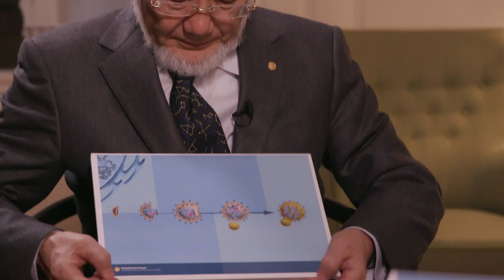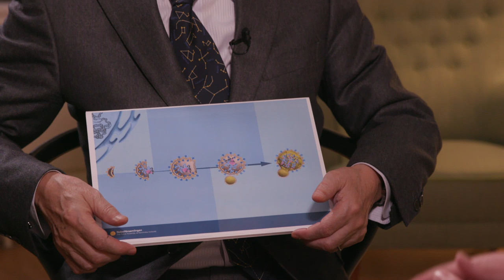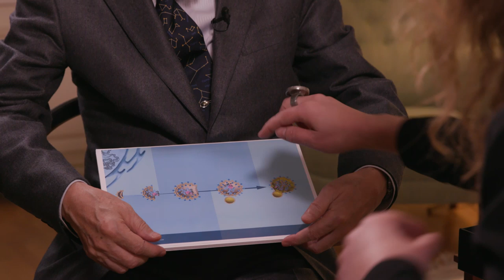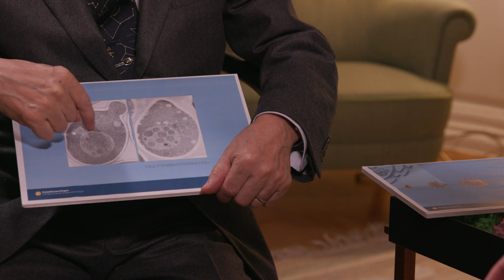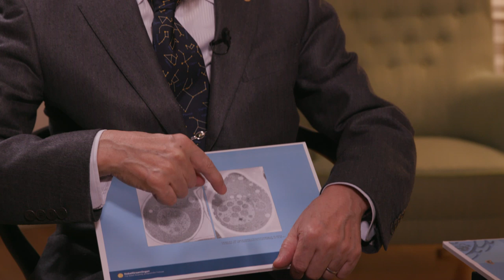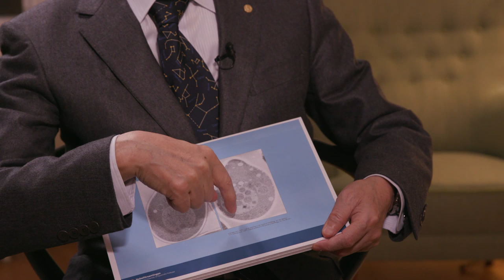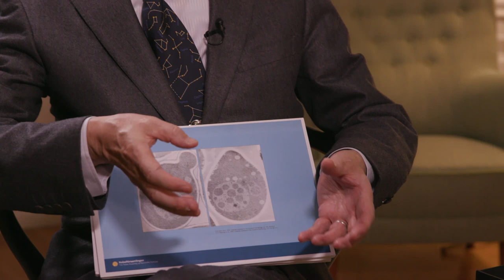Yoshinori Ohsumi, Nobel Prize in Physiology or Medicine 2016: Official interview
The Nobel Prize in Physiology or Medicine 2016 was awarded to Yoshinori Ohsumi "for his discoveries of mechanisms for autophagy."

This interview was conducted at the Nobel Prize Museum in Stockholm on 6 December 2016. The interviewer was freelance journalist Lotta Fredholm.